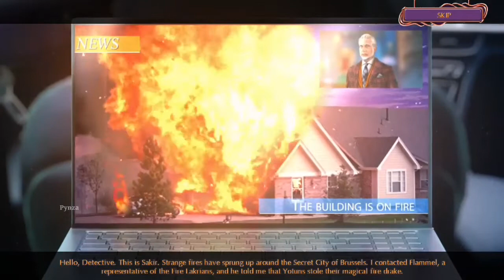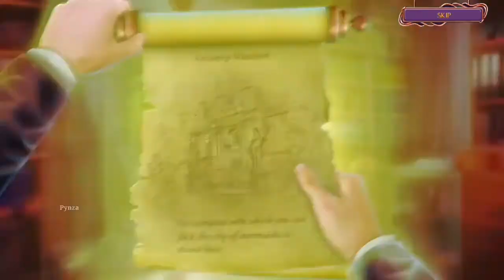Secret City 6: Sacred Fire Collector's Edition Free to Play Game Full Walkthrough | Pynza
Domini Games presents the next fantastic case in the otherworldly Secret City series!

When a series of fires shakes Brussels Secret City, Sakir calls in his trusted investigator to check it out – you! What first seems like a simple misunderstanding gets much more complicated as you discover the truth about a circus performer named Sherine, her dragon friend, and the mysterious woman who's trying to separate them! Can you solve the mystery, recover the missing dragon, and stop the one behind the fires that threaten to burn the city down? Prepare your searching skills and find out in this mysterious Hidden-Object Puzzle Adventure game!